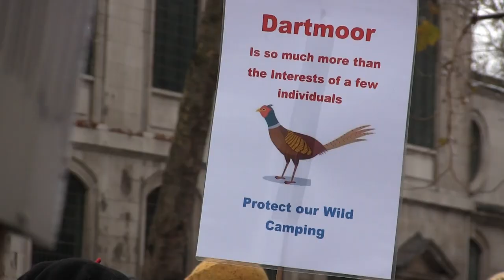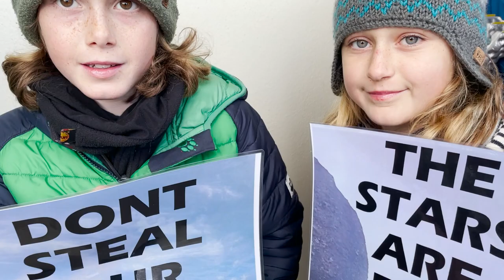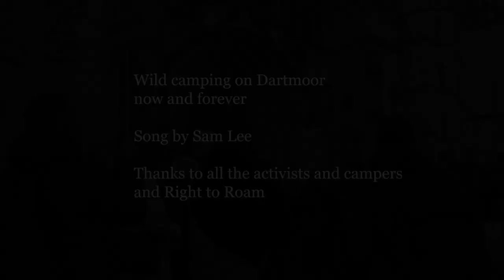Defending wild Camping on Dartmoor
Campaigners speak out to defend wild camping on Dartmoor.
Song by Sam Lee
Thanks to all the activists and campaigners
The Stars are for Everyone
and Right to Roam
Part of Clapham Film unit project : Finding Pathways/Right to Roam

Supported by players of the National Lottery
CC-BY4